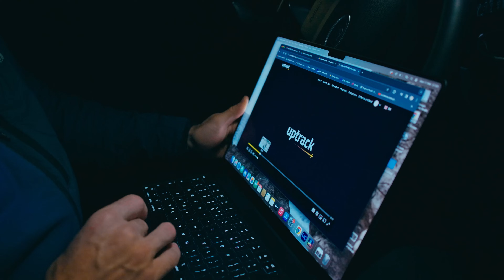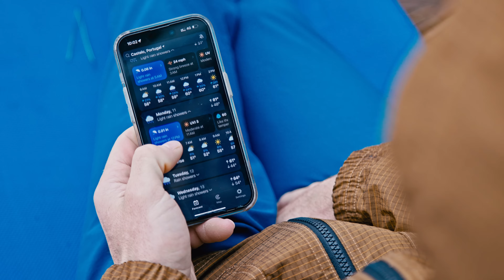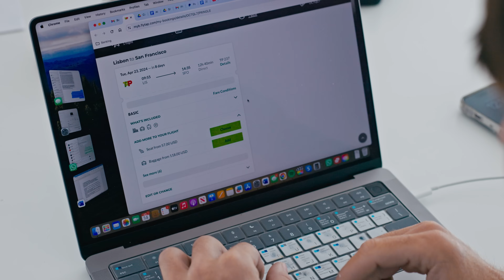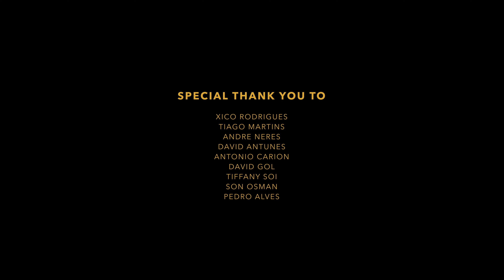Ethan Pringle battles one of Portugal's hardest sport climbs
Ethan travels to Portugal, to the not-yet-popular, but world-class sport-crag "Meio Mango", to try one of the country's hardest lines- "Filipinos". First climbed by local Portuguese pro Andre Neres in 2019, Filipinos is one of the most stunning and high-quality routes of the grade in Europe, climbing a perfect, 20-meter panel of porcelain limestone, right above the crashing Atlantic. Ethan contends with the elements- storms, super-humid conditions and massive waves in a race against time, to try send Filipinos before his looming departure date.

🎥 Filmed and edited by Catie Monteiro

Supported by  @madrockclimbing and  @mountainhardwear 🙌